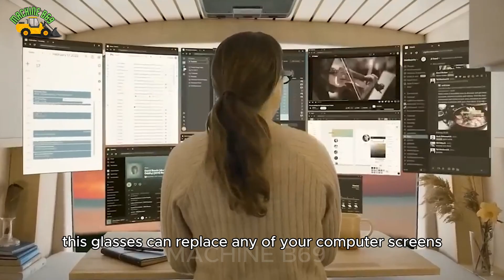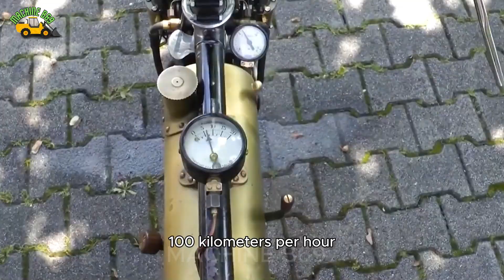30 Amazing Inventions That Are On Another Level. Best Of 2024 So Far!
30 Amazing Inventions That Are On Another Level. Best Of 2024 So Far!. an engaging topic that showcases the wonders . Are you ready to immerse yourself in the world of amazing technology and great ideas? There are also inventions that go beyond the everyday and leave us in awe with their uniqueness and creativity.
Video thumbnails are a composite image and may not correspond to the content. Thank you for your understanding! .    👍 ĐĂNG KÝ và CHUÔNG để xem video mới nhất!
 0:17 Bike walk
 0:49 Robotic arm
 1:23 Giant mechanical spider
 1:37 Transport Robot
 2:13 Firefighting robot
 2:56 Snow bike
 3:02 Equipment for the disabled
MACHINE B69 does not fully own the material compiled in this video. It belongs to individuals or organizations that deserve respect.